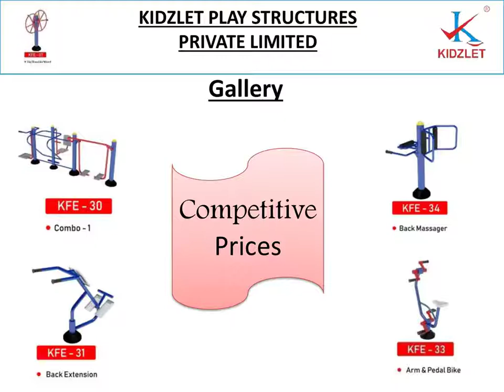Open Gym Equipment in Guwahati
Kidzlet – one of the best Open Gym Equipment Manufacturers in Guwahati, has years of experience to serve the best fitness equipment. We promise to match your demands without any delays. We have different gym solutions available at competitive market prices. Send your enquiry or call to know more.